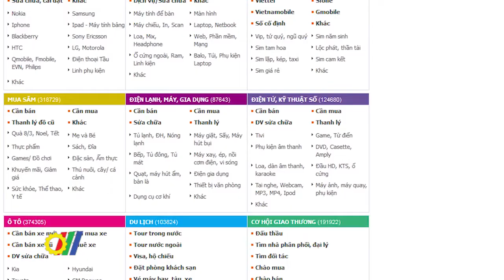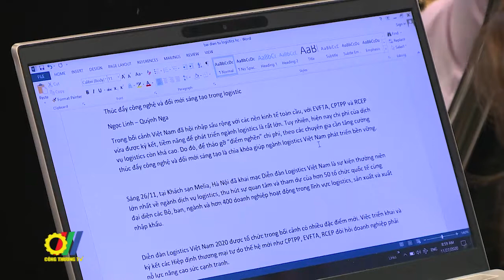Thúc đẩy doanh nghiệp chuyển đổi số thành công trên nền tảng thương mại điện tử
Dưới sự chỉ đạo Bộ Công Thương, Bộ Khoa học và Công nghệ, vừa qua, Cục Thương mại điện tử và Kinh tế số, Cục Phát triển Thị trường và Doanh nghiệp KHCN và Báo Công Thương đã tổ chức Hội thảo Thúc đẩy doanh nghiệp chuyển đổi số thành công trên nền tảng thương mại điện tử…